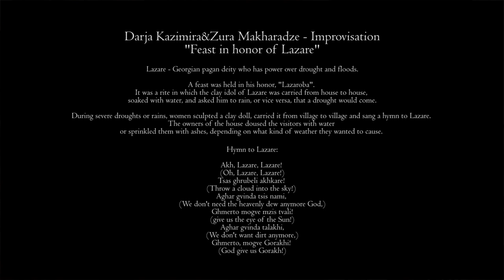Darja Kazimira&Zura Makharadze - Feast in honor of Lazare (live, Tbilisi, 21.12.2022)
Improvisational cycle "Feast in honor of Lazare", dedicated to the Georgian pagan deity capable of bringing water or vice versa drying up the earth, dehydrating it. This is one of the few deities of the Georgian pagan pantheon whose hymns have not only survived, but have also been integrated into Christian cults almost in their authentic form.

We decided to experiment a little musically with the Lazare cult itself, which consisted of rich feasts called "Lazaroba", the center of which was a clay statue of the deity and rituals performed with ashes or water, accompanied by ritual hymns.

Recorded specially for Black Mara label and "Dark Session 7" festival. Full version

Darja Kazimira - vocals, bass rebec, tuba, kemenche, davul, percussions, drums, random surfaces

Zura Makharadze - drums, prepared bowls, vocals, percussions, random surfaces